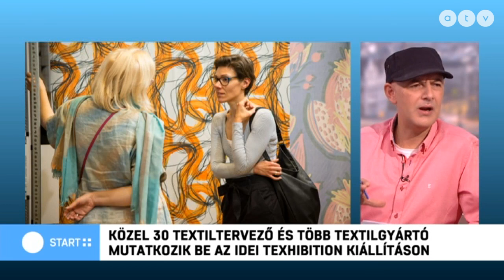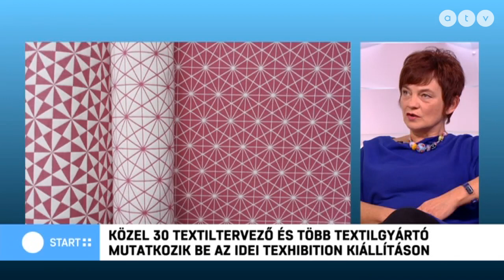A kortárs textil legjobbjai a FUGA-ban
A Start Plusz vendége Szigeti Szilvia textiltervező, a IV. Texhibition kiállítás szervezője.